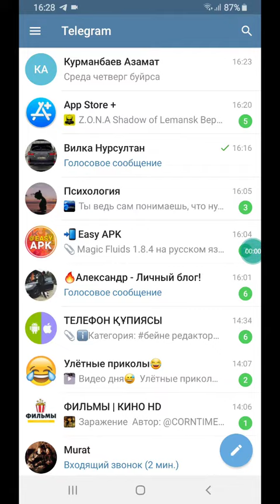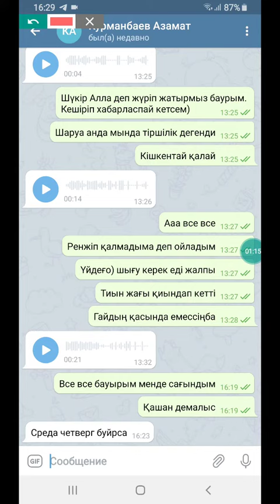Как скрыть когда был последний раз в Telegram